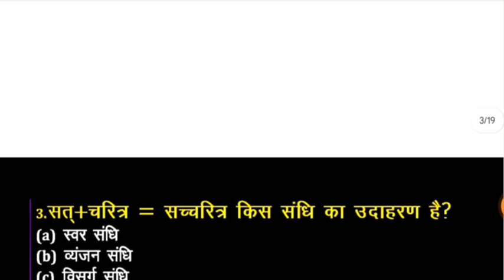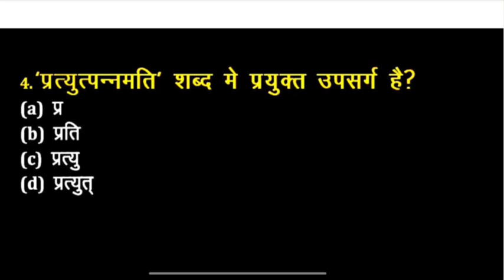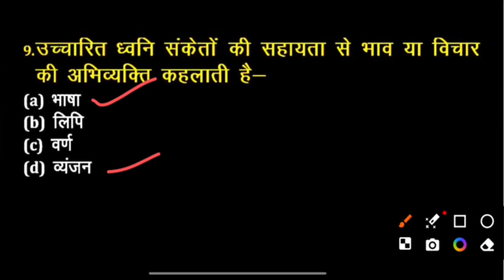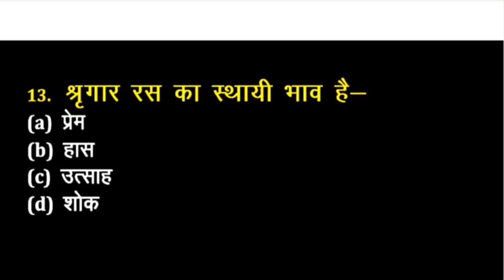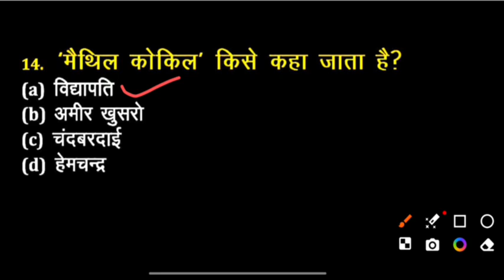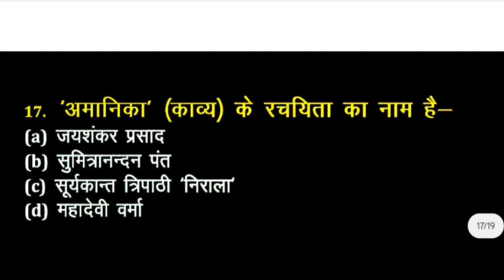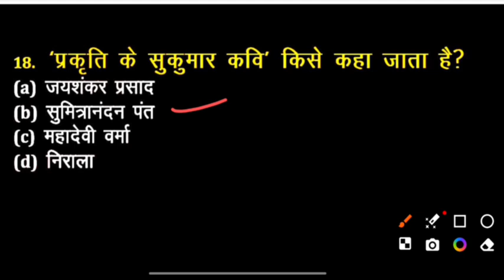Target UPTET 2024 hindi PYQ's || हिन्दी व्याकरण के महत्वपूर्ण क्लास by sravan chaudhary